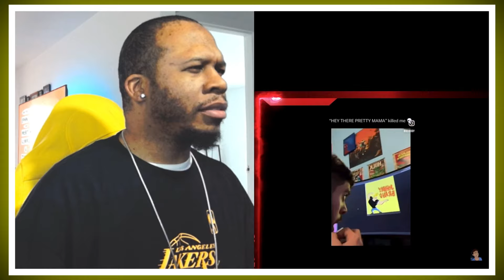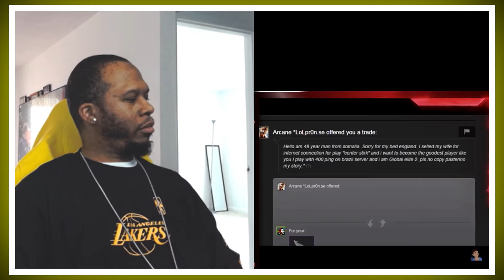AdikTheOne - Try Not to Laugh Challenge 56 - REACTION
J-Rocc The Gr81 does @AdikTheOne  Try Not to Laugh Challenge 56,